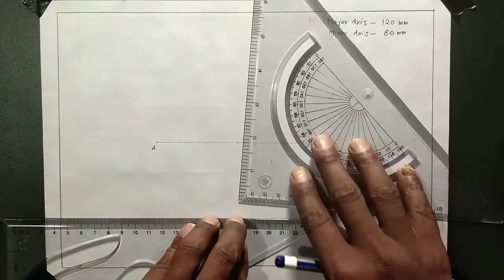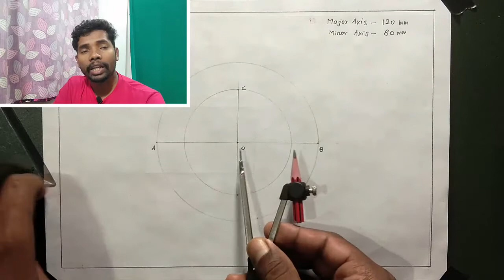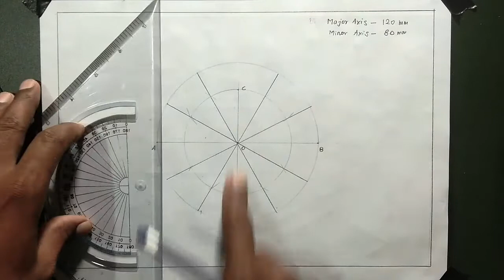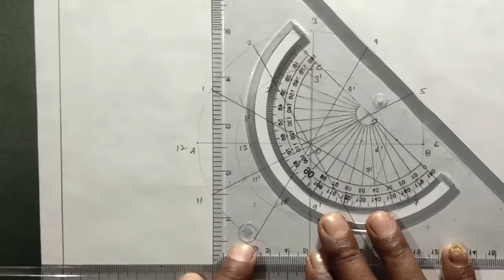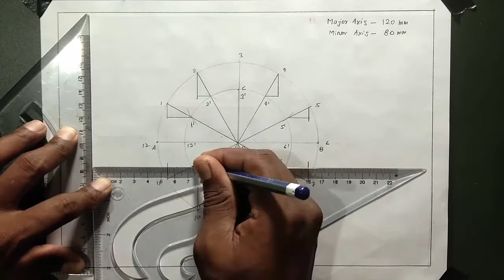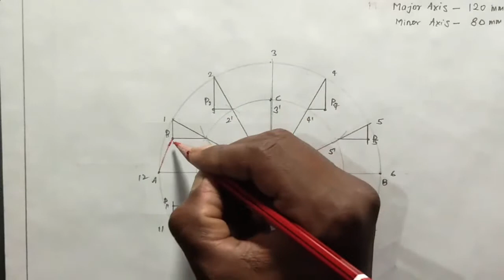Ellipse Concentric Circle Method | Concentric Ellipse Drawing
how to draw an ellipse concentric circle method,
How do you draw a concentric ellipse?
How do you draw a concentric circle?
What is a concentric circle method?
How do you draw a circle with an ellipse?
concentric circle method is used to draw,
ellipse drawing methods,
draw an ellipse by using concentric circle method major and minor axis,

*Fitter Best Book Collection*

*फिटिंग सिद्यांत बालबीर सिंह 5th Addition (Rs120 less) *Hindi*

*फिटिंग सिद्यांत बालबीर सिंह 4th Addition *Hindi*

*Other Usful Book For Fitter Trade*📗📘📕

No.1
*Fitter Theory Arihant Publication (In Hindi)

No. 2
fitter Theory N.K Publication I & II Yr (in Hindi )

NO. 3
Fitting Sidhant Balbeer Singh (in Hindi)

No. 4
Arihant Fitter theory English - In English (total Rs 80 less)

No.5
Arihant Fitter Objective Book Rs 94 Only

No. 6
Fitter Trade Exam Planner

*Electrican Best Book Collection*

No. 1
Electrician Trade Theory (Jugal Sir)

No. 2
Electrician Objective Book (Mahindra Pindal)

No.3
Rukmini El Objective book